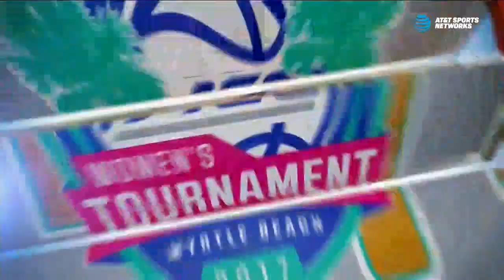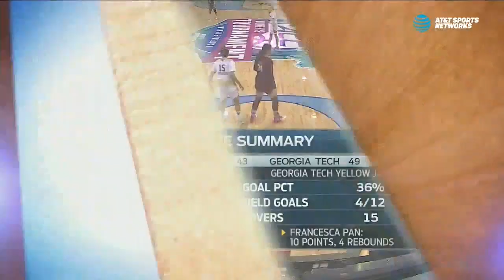Kailey Edwards- BC vs Georgia Tech 3-1-17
ACC Tournament